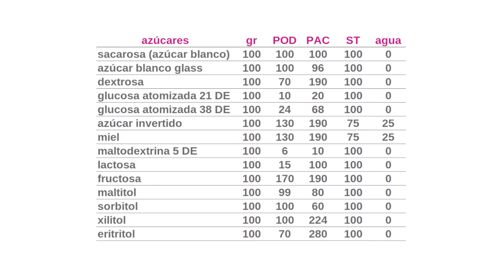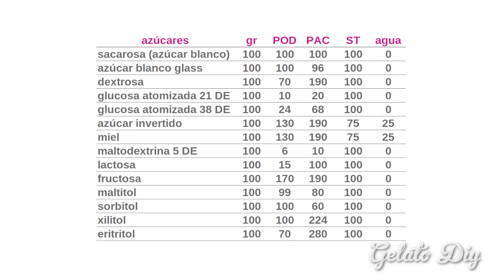AZÚCARES en los HELADOS - teoría de la heladería profesional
Ahí les va una explicación de la funciones, el comportamiento y los distintos azúcares que se usan en los helados.  Espero que sea de su agrado.

Donaciones:

Transferencia bancaria: ES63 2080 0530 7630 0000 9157